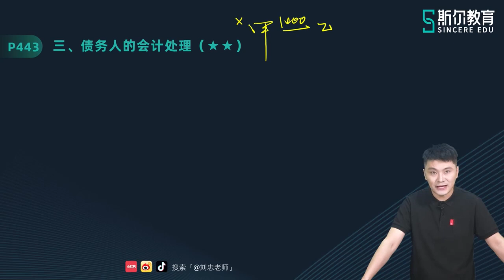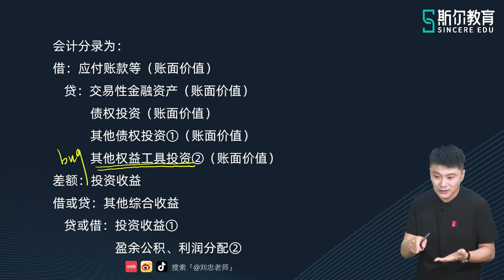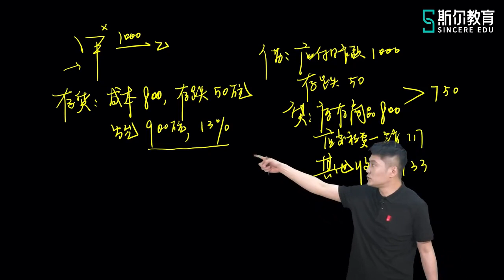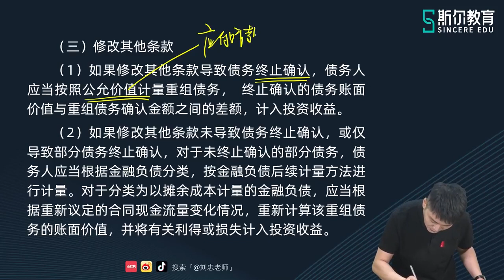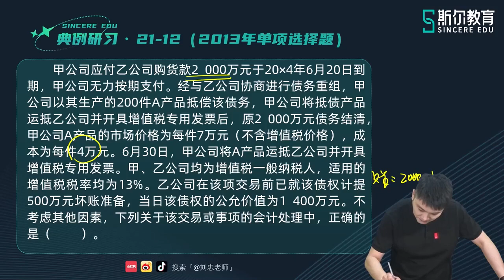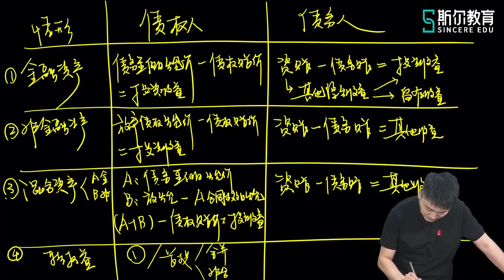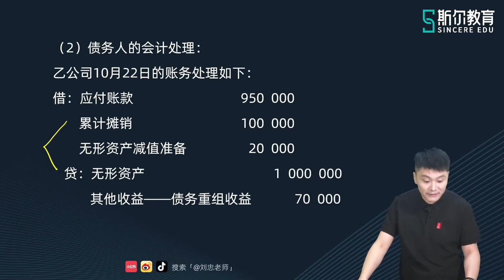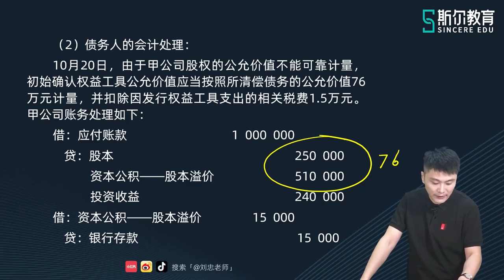2023 CPA 会计 刘忠 基础班第二轮 71 第二十一章 债务人的会计处理